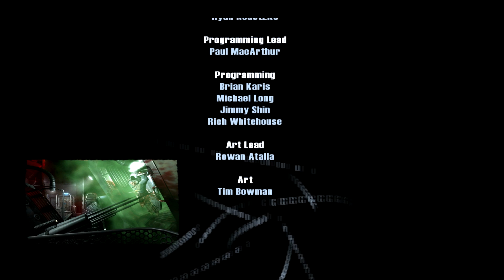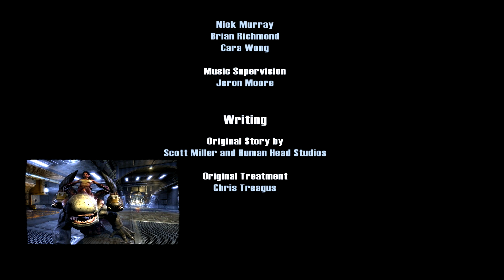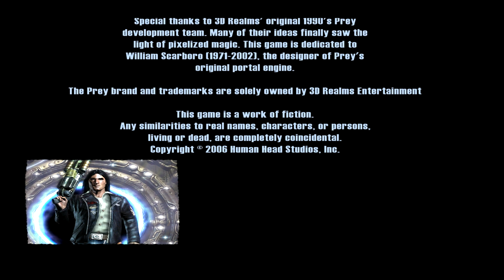Let's Prey 'Prey (2006)' - Part #10: Enter the wormhole of uncertainty... [END]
And with that the LP is over, Prey 2 is still in development, just delayed a shitton, which is acceptable, the original game was in development for over 11 years, and made by 3Drealms no less, you might know them from, oh, this other game called, Duke nukem 3D, that sparked around the same time.

That said, Prey, awesome game, pick it up if you ever see it for your plebian Xbox 360 system or your master race PC. An underrated game that somehow was set to get a sequel before the game even launched.

You have to forgive me for the 'Woah Nelly' reference, it was required, I'm also trying to make my let's plays alot more engaging qua comedy and commentary in general. I don't know if I'm doing a great job, but I'm pretty much looking into doing some more open to interactivitious evented games, rather than obscure PC/360 titles, namely some older Nintendo games.

Perhaps some Wii first party titles. - The thought has crossed my mind to start doing actual comedious videos and getting myself a camera... I've spoken about some things with Ryan (very little) and Matt (more openly) about doing some camera work, but, my lack of monetairy gains right now discontinues that road I'm trying to build; what I'm trying to say is that I don't have a job and leeching gold offa youtube with a useless partnership doesn't seem like a bad idea.

Problem is, that route is against my principles, I don't own the games publishing copyrights, the music, any of the texturework and using an item which you do not have full actual copyrights over is in fact, dun dun, ILLEGAL, thats why I see using videogames in a 'profit gaining situation' which is exactly what a youtube partnership is, somewhat non-kosher and youtube should seriously adress it, the only problem is that only a few companies give a fuck if their games get put into daylight, IE, Ubisoft Montreal which pretty much lunges out at anyone uploading Metro 2033 and/or Red Steel 2. And Rising Star games, better known as the counterpart X-Seed in America, not appreciating you putting up the music to games such as the wonderful Wii title: Fragile Dreams: Farewell Ruins of the Moon

Or as I like to call it: Fragile Teens: Farewell hymen after smoking from a bong.

Other companies don't care because even bad advertising, is advertising.
Long story short: I don't appreciate youtube partners who upload video game footage and earn dolla from it.
As they simply do not have the rights to do so, as they are using other people's music, and earning money ontop of it.
Simularily I use game music in my update videos to work around youtube's copyright system, and pitch shifting in songs too.

I appreciate people who make serious, sincere reviews or people who are trying to pursue an Internet comedian route.
Anything with a point to it, uploading video game footage is simple to do, creating a serious review of a game is a whole 'nother task.

Fuck the system, and fuck youtube partner LPers, because some people apparently
openly grief about how they're not earning enough money on their videos, when they should be doing this
for the sake of making these games everlasting.

I've spent over 150 hours in recording one certain game just so I can show you guys all of it, to make it everlasting.
Apparently some people want to make a quick buck, and to you I say: Go suck a Metroid's electric tentacle. We the people of the Internet, or atleast some of us with an intact cranium know what the fuck you're up to.